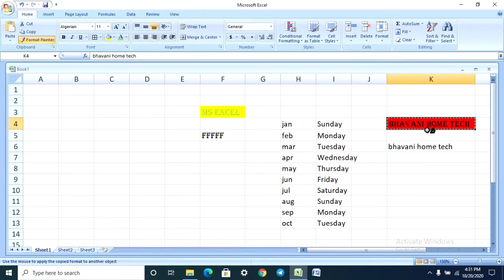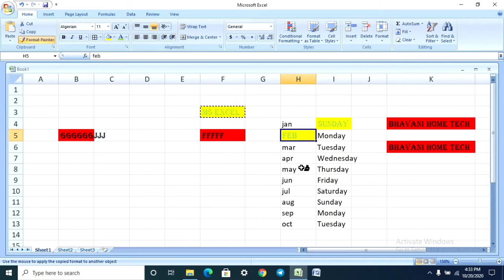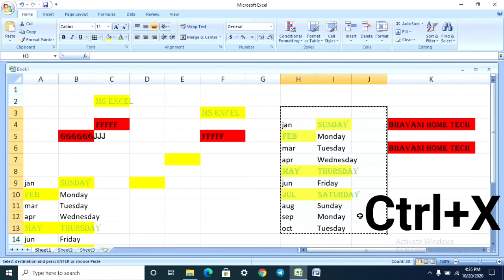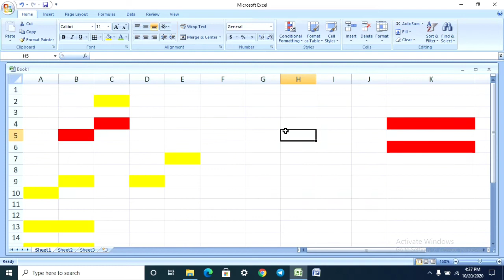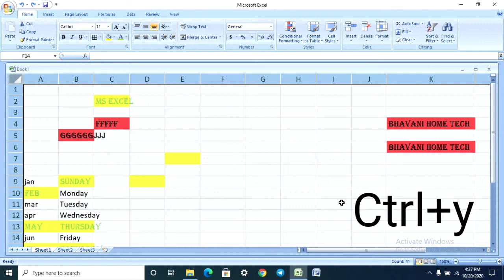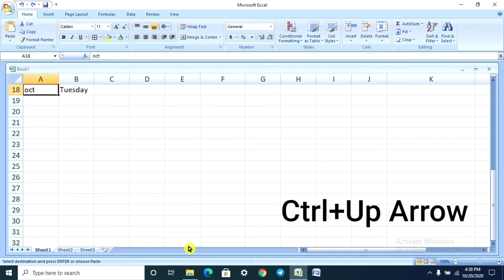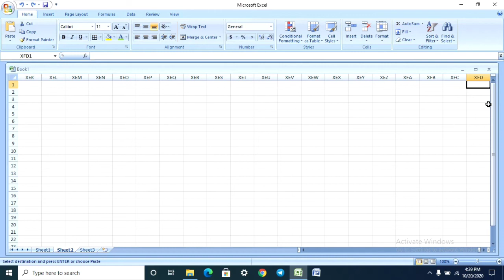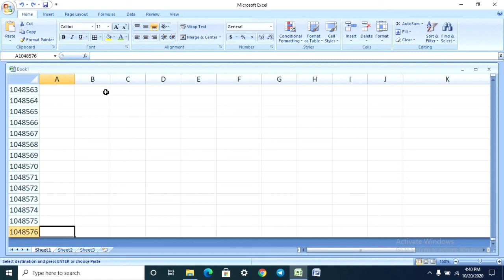Part-5 Clipboard options (copy and paste , cut , format painter , undo , redo ) in MS Excel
** how to installing c coding on mobile phone**
1.goto play store
2. type letters  c compiler
3.clike install
4.clike open
5.use this app for c language programs in phone